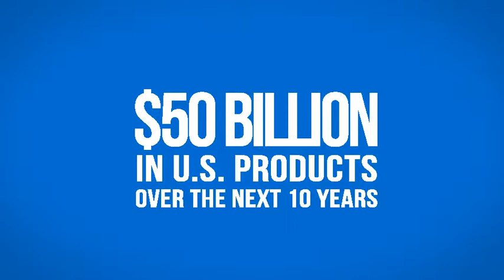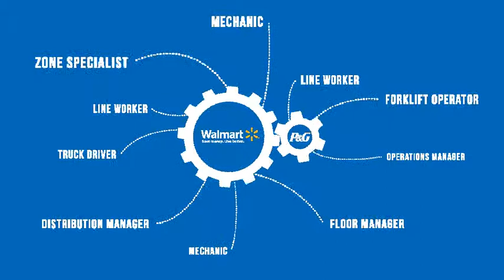29495 1 Made in America Draft 4